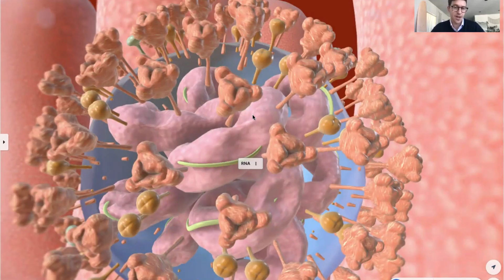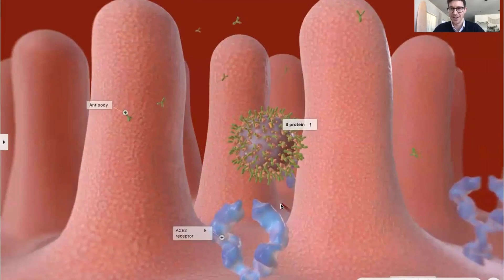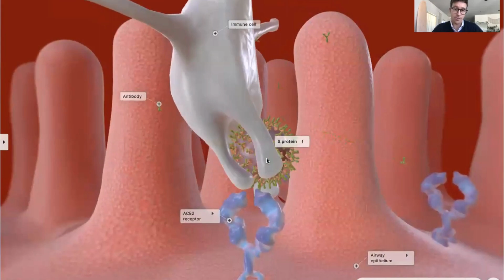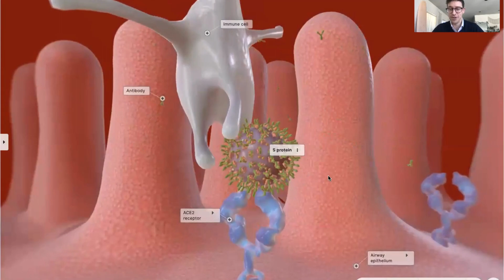How does the Pfizer COVID vaccine work? - Dr. Tom Talks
Exciting news this week with @Pfizer reporting their mRNA vaccine is 90% effective, based on their Phase III clinical trial data. Dr. Tom looks inside the virus to break down how mRNA vaccines work, and whether news this promising means we can finally relax.

BioDigital is happy to share helpful health information, but we do not offer medical advice. For medical advice, please contact your healthcare provider directly.

LinkedIn BioDigital is happy to share helpful health information, but we do not offer medical advice. For medical advice, please contact your healthcare provider directly.

BioDigital, Inc is not a health care provider and we do not provide medical advice. You should not rely on the information provided on our sites or services as a substitute for, nor does it replace, professional medical advice, diagnosis, or treatment. The services are not intended to be used by consumers or clinicians in making treatment decisions. You are encouraged to seek professional medical diagnosis and treatment for any medical condition, and to discuss information from the sites and services with your healthcare provider. Nothing stated or posted by BioDigital is intended to be, and must not be taken to be, the practice of medicine, the provision of medical care, or a tool relied on by patients or clinicians. If you rely on any of the information provided by BioDigital, you do so solely at your own risk.